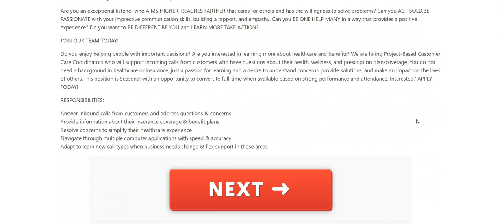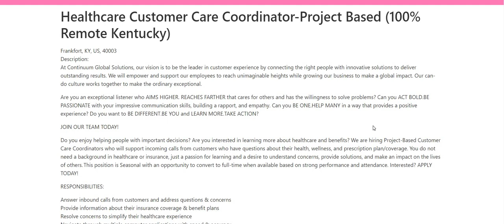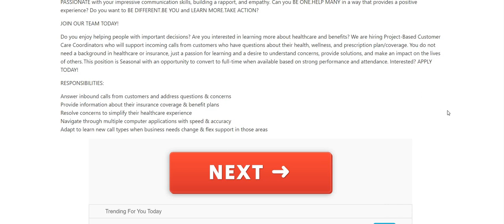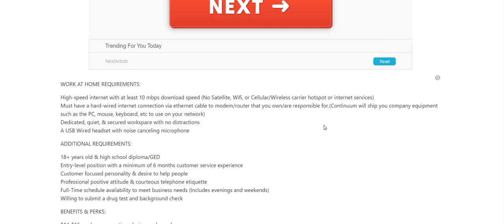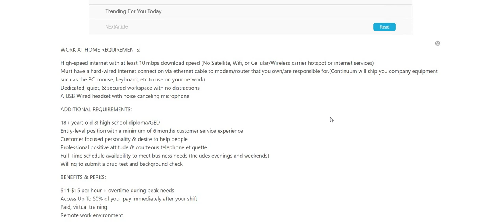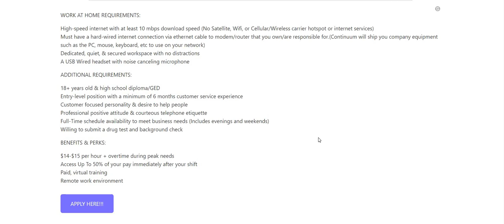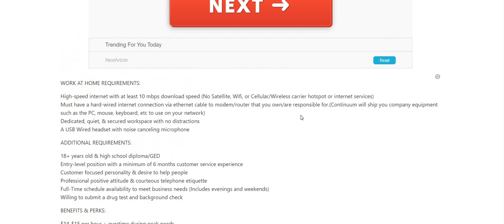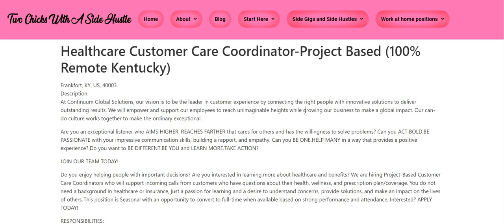Hiring Like Crazy Daily Pay Up To $600 A Week Entry Level Work From Home Job Equipment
They Pay Out Daily! Up To $600 Week Equipment Provided No Experience Work From Home Job Remote Job | In this video I am discussing the company Continuum Global Solutions. We are hiring Customer Care Coordinators who will support incoming calls from customers who have questions about their health, wellness, and prescription plan/coverage. You do not need a background in healthcare or insurance, just a passion for learning and a desire to understand concerns, provide solutions, and make an impact on the lives of others. Interested? APPLY TODAY! The pay is $14-$15 an hour. They provide equipment. Please remember to do your own research.